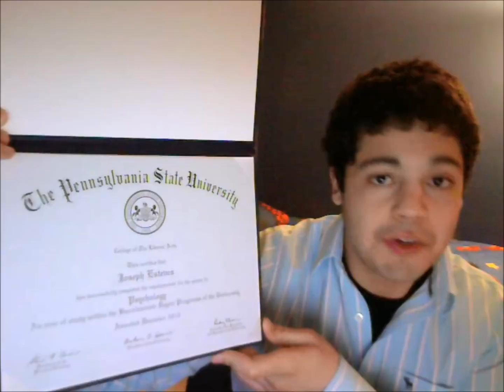Joe is Alive!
The night I dusted of the ol' camera and went for a ride on the FactCAM express. Yeah, you get it; I'm back...potentially.

"Hand Covers Bruise" by Trent Reznor and Atticus Ross (The Social Network Soundtrack)
"The Deceiver" by A Bullet for Pretty Boy